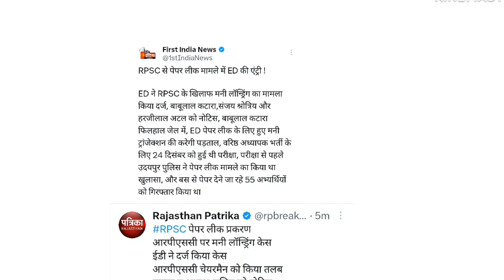राजस्थान लोक सेवा आयोग से बङी खबर - बुरी खबर | Rpsc vacancy & exams 2023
is video me Rajasthan ki vacancy aur exams ke paper leak se related information Di hai